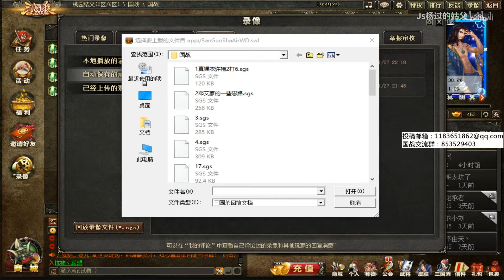【姑父解说三国杀国战】48：许褚回回裸衣到杀